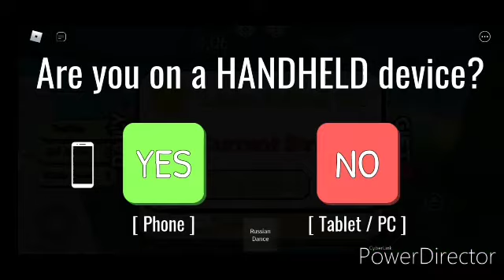playing Roblox with Josh